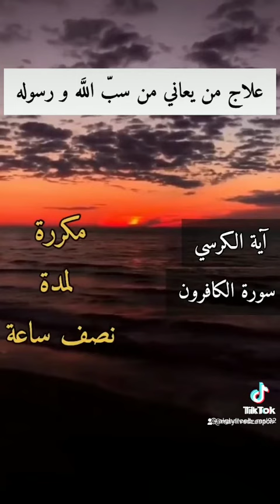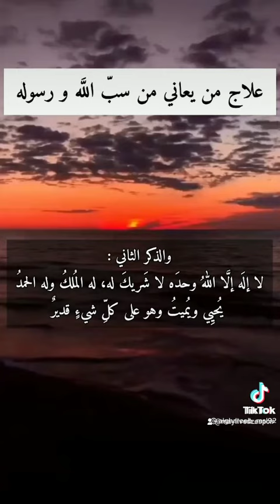علاج لكل من يعاني من سب الله استغفر الله العظيم لي ولوالدي